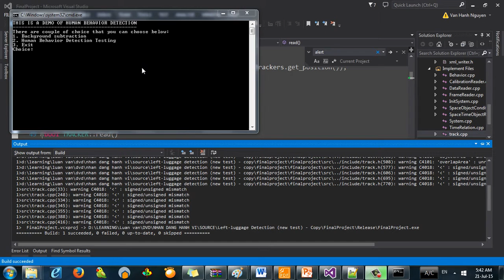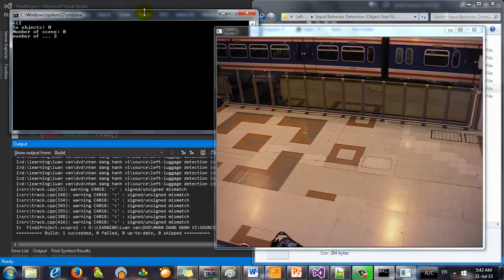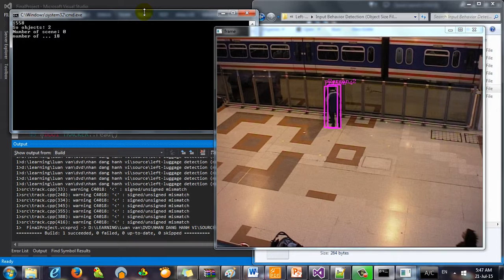Demo behavior detection: left luggage 6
Demo thực nghiệm khóa luận tốt nghiệp với đề tài: PHÁT HIỆN HÀNH VI DỰA TRÊN PHẢ TRI THỨC HÀNH VI
Thực hiện: Trương Minh Ánh - Nguyễn Văn Hạnh
Hướng dẫn: TS. Lý Quốc Ngọc.
Bộ môn: Thị giác máy tính & Khoa học Robot
Khoa CNTT - Trường ĐH KHTN - ĐHQG Tp.HCM

Hành vi cần phát hiện: để lại hành lý trong nhà ga sân bay
Bộ dữ liệu: PETS 2006 - PETS 2007